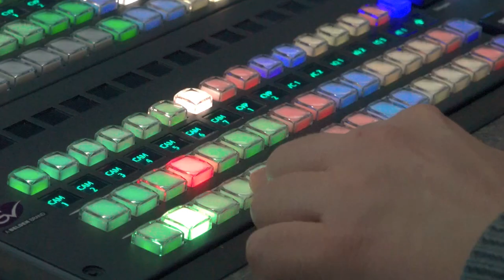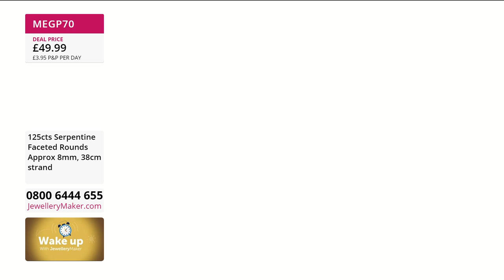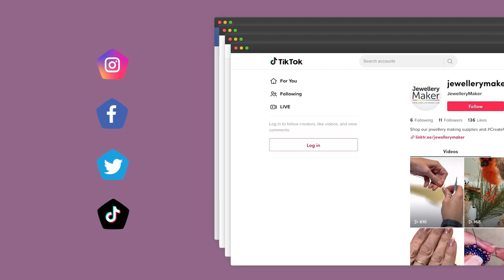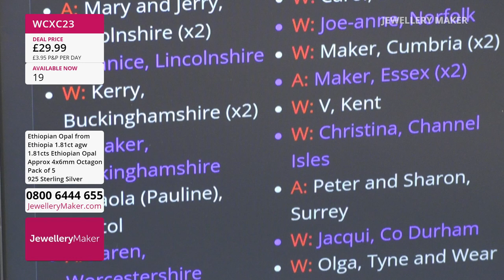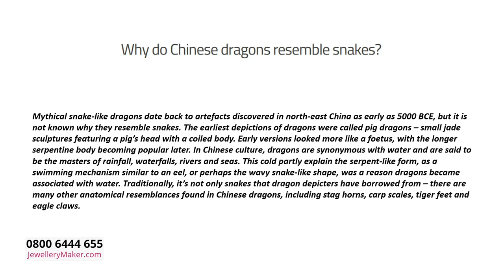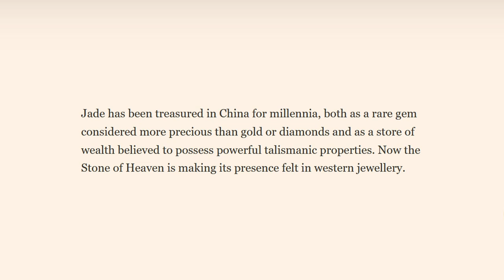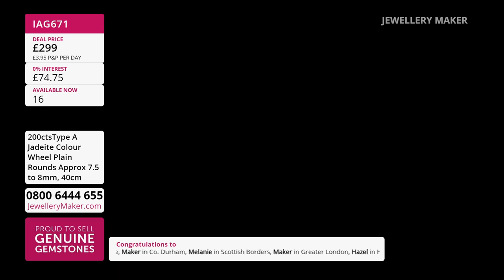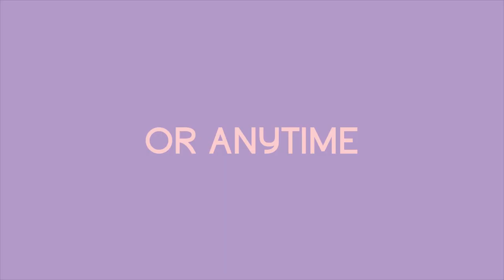JewelleryMaker LIVE 24/06/23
JewelleryMaker Live 24/06/23 - Elena Stephens GIA AJP & Claire Macdonald

Early Bird
08:00 - 09:00
The early bird catches the Stretchy Bracelets with 925 Sterling Silver Charm!

Gemsetting with Opal Octagons
09:00 - 10:00
Join guest designer Claire Macdonald for captivating jewellery making demonstrations!

10:00 - 11:00
Enter the wonderful world of Black Jade in no better way than with this Dragon Pendant!

Olmec Jade Bangle
11:00 - 12:00
What better way to follow up our stunning Deal Of The Day!

Gem Set Baroque Pearls
12:00 - 13:00